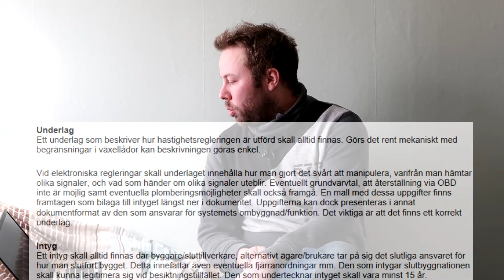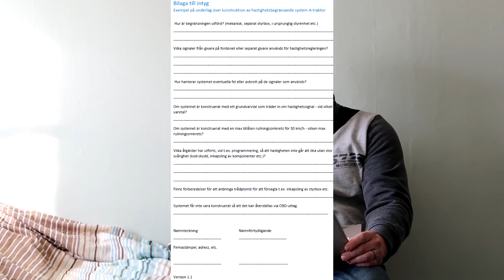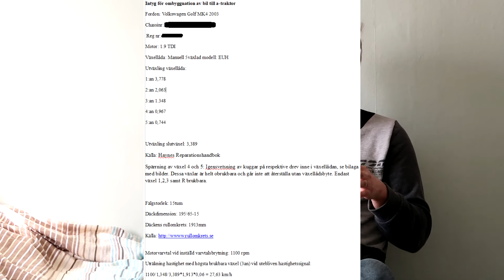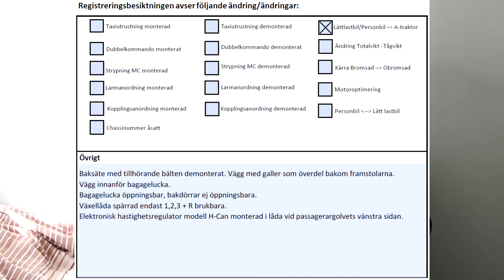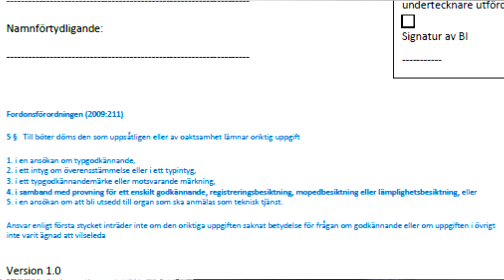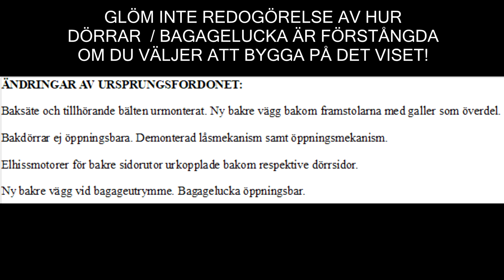Vilka intyg behövs när man skall registreringsbesikta en A-traktor ?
Här går jag igenom vilka papper man skall ha med sig när man nyregistrerar ett A-traktorbygge!